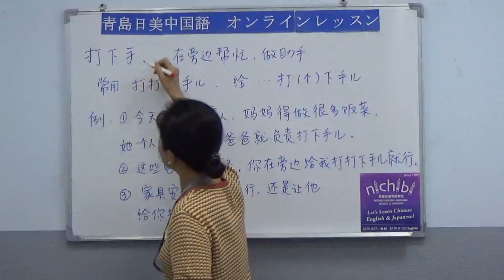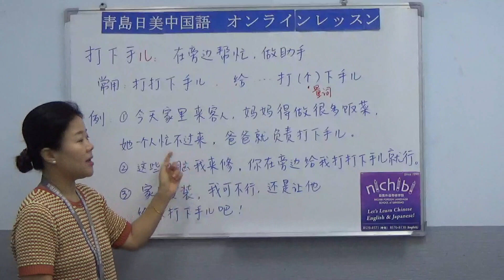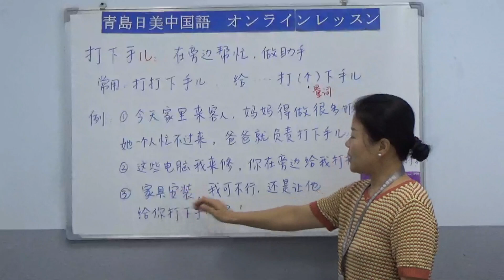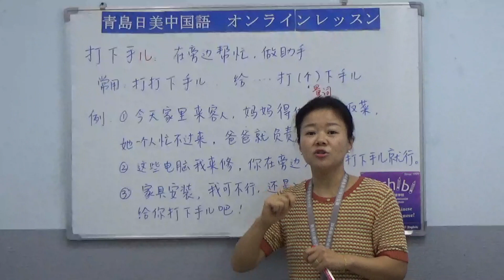【青島日美】中国語講座 Mandarin Chinese Lesson 中級 intermediate level 第229課「 打下手 」